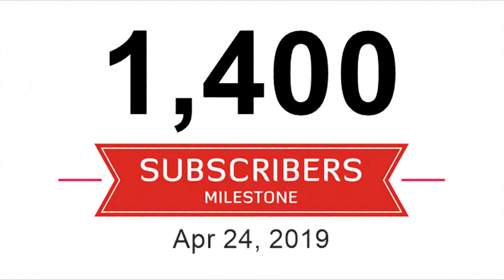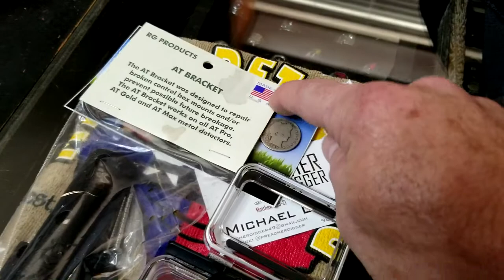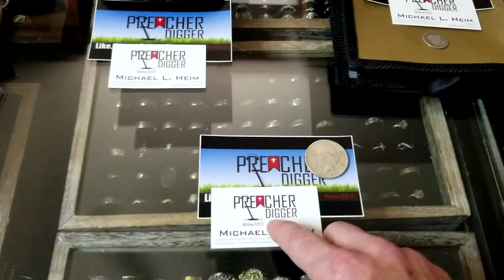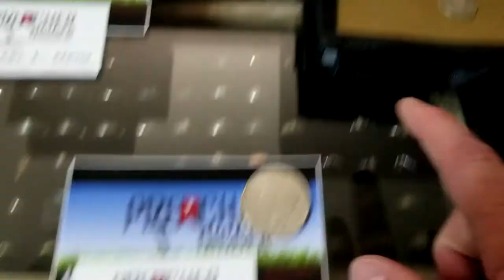2000 Subscriber Giveaway | Follow the Rules | Preacher Digger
In appreciation, I am having a 2000 Subscriber Giveaway, where I will be having six drawings for a chance to win some great prizes.

This drawing will be for U.S. Entries only and we will run this GAW until I reach 2000 subscribers.  The winners will be announced by another video once 2000 subs have been reached.

Rules to enter to be eligible to win:
1) U.S. Entries only
2) Like the video
4) Comment what has been your favorite Preacher Digger episode